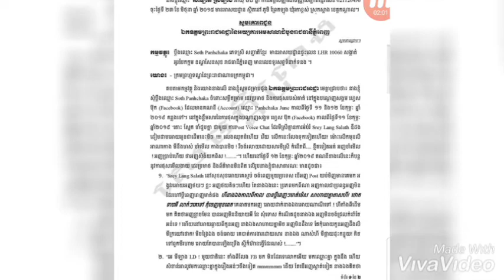សាឡាត់ ស្រី​ឡា​ង និងម្ចាស់ផលិតកម្មLD បានធ្វើរឿង១ផ្សេងគ្នាដ៏គួរភ្ងាក់ផ្អើល!